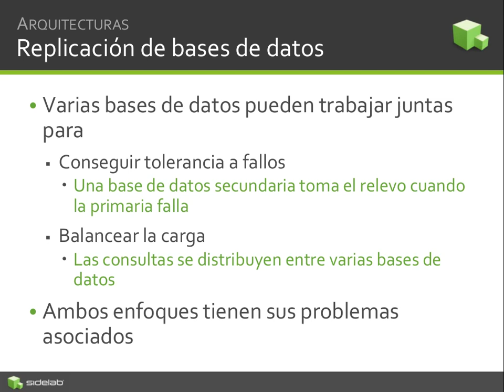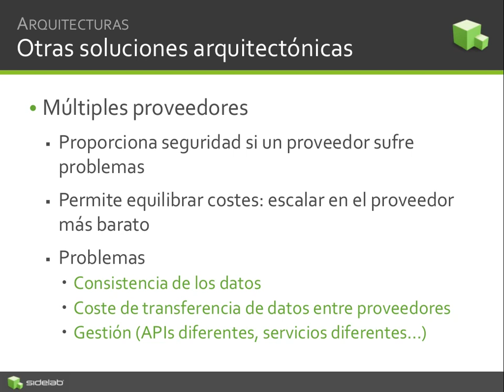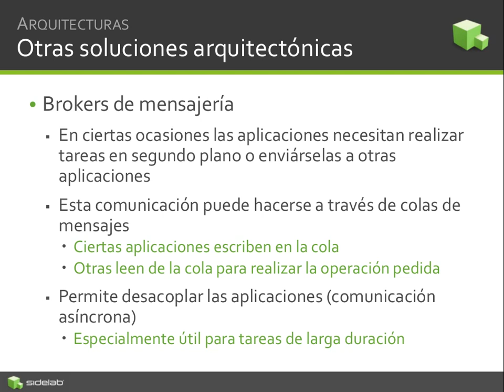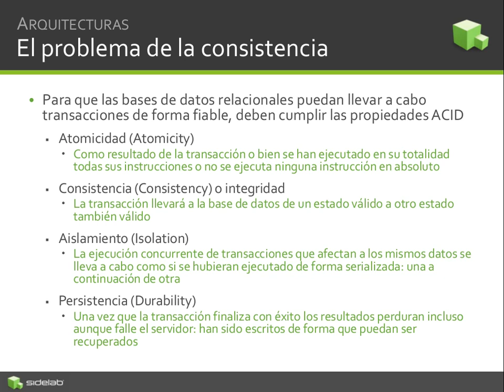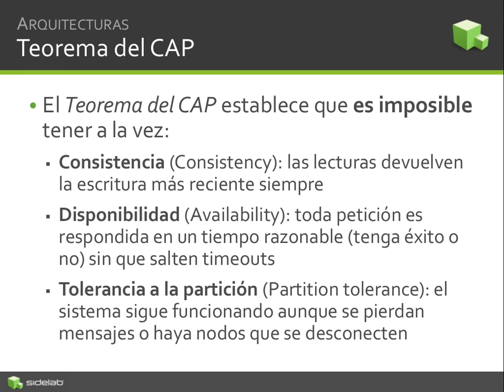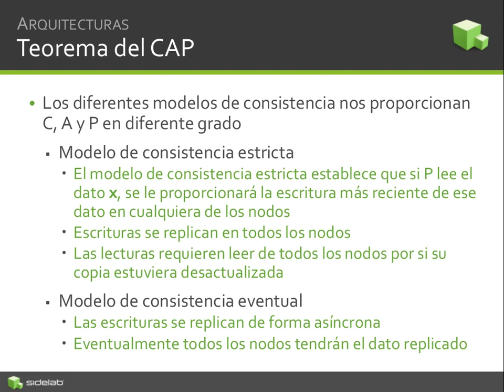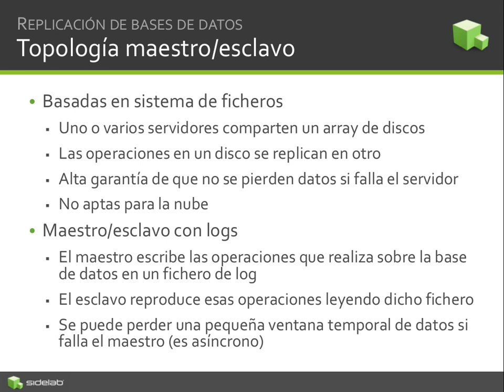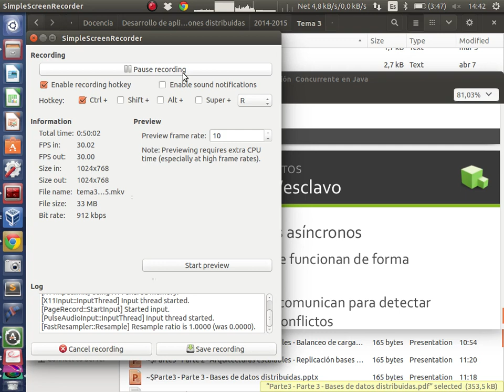Tema 3 - Arquitecturas - Bases de datos distribuidas y otras arquitecturas